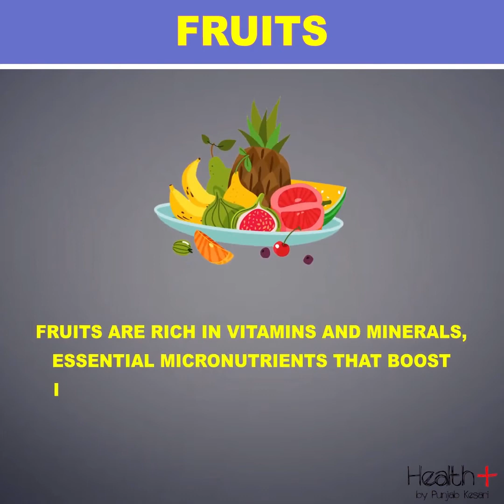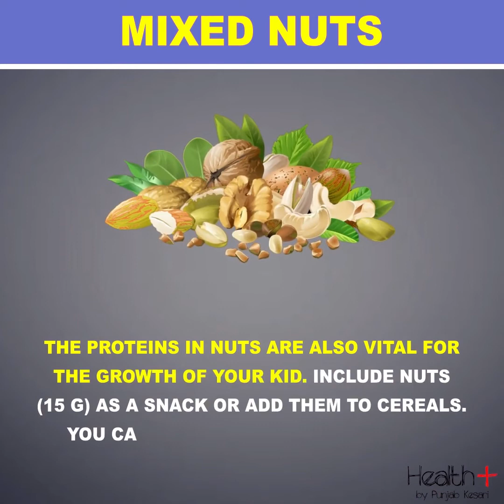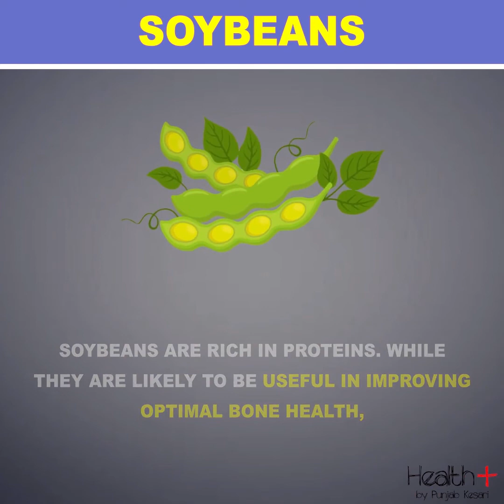Best Foods Your Child Must Consume Every Day to Grow Tall